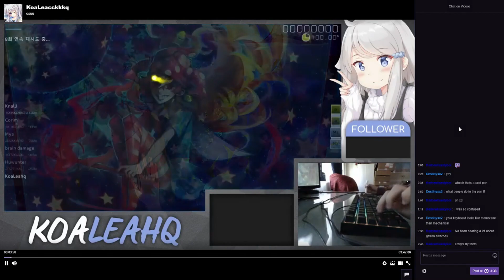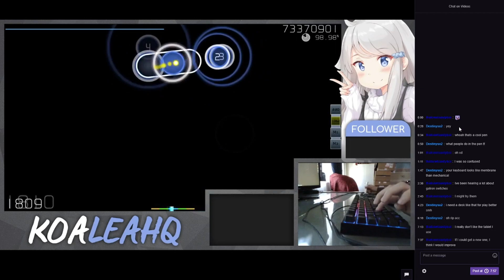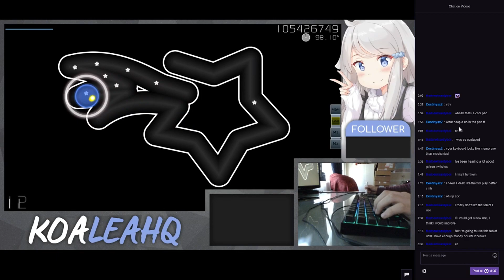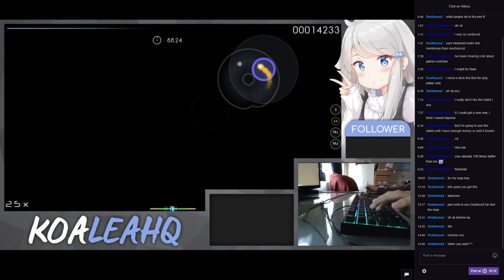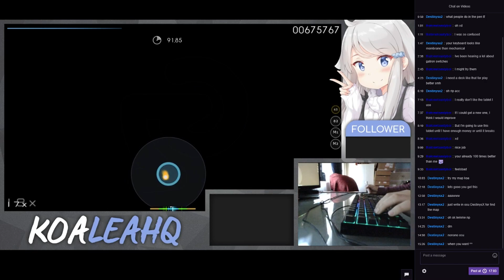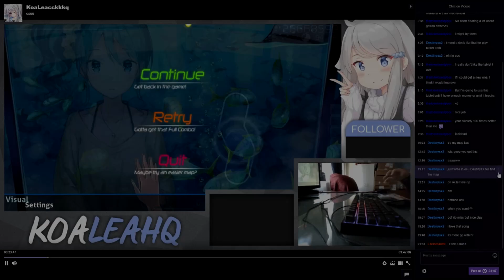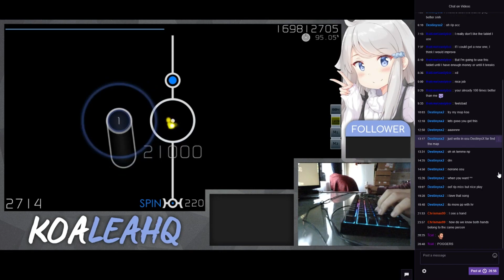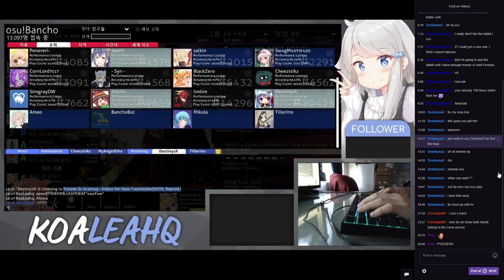kms i farmed honestYYYYYY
so...yeah! i started streaming! please come and chill with me ;3
i dont have a specific schedule on streaming, but usually i will stream starting around 19~22 UTC!

i will start notifying in youtube by uploading a video showing that i am streaming.

im still not familiar with editing video with vegas pro owo;; sorry for low quality content lul

please leave a like and sub if u guys enjoy these type of videos and comment on how u feel about this. little as a simple follow on twitch would help me alot! OAO

Tablet: XP-Pen Star G-640
Style: Hover

Keyboard: Corsair Red Switch k70